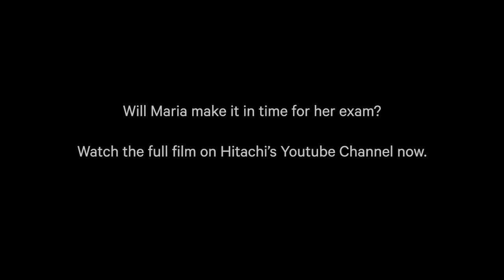Cut-Off: A Short Film on Social Innovation (Trailer) - Hitachi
Because the timely transfer of cash to our loves ones matters. Find out if Maria made It to her exam and graduated at the end.